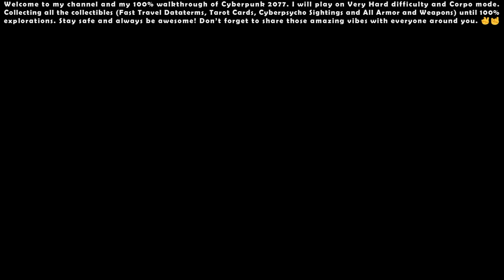Cyberpunk 2077 (Very Hard - Corpo) - 100% Walkthrough #43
00:00 - Start

00:23 - Disloyal Employee (Reported Crime)

03:53 - Side Quest: Killing In The Name

04:46 - Side Quest: Ride Captain Ride

06:07 - Side Quest: Every Grain of Sand

07:46 - Side Quest: Dream On